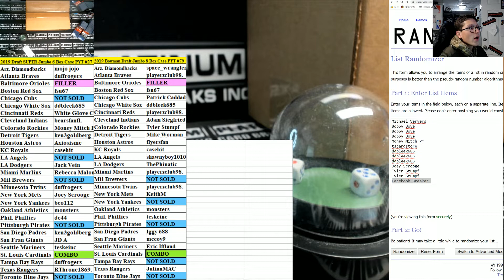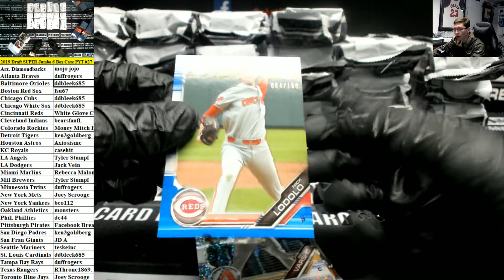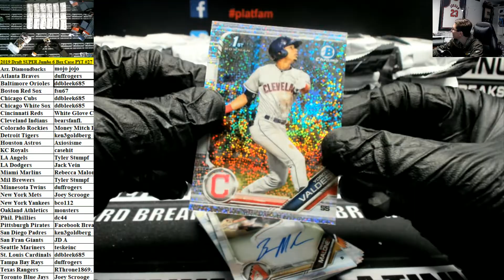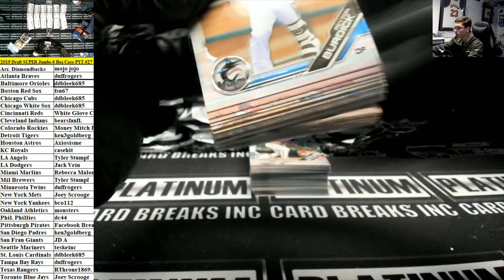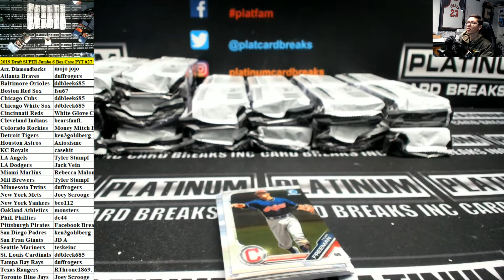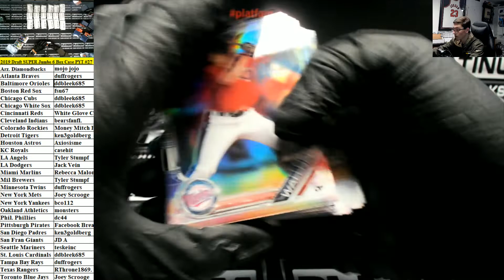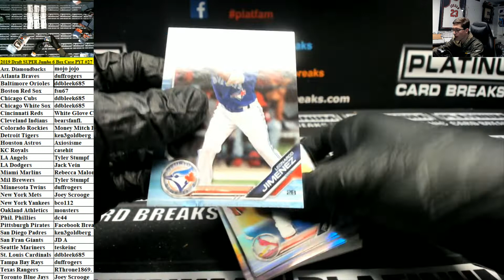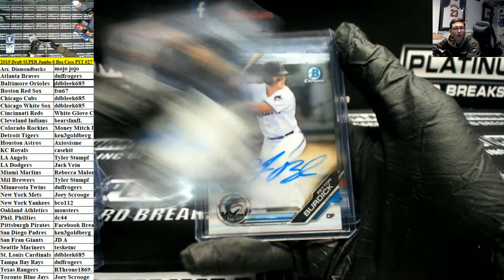2019 Draft SUPER Jumbo 6 Box Case PYT #27